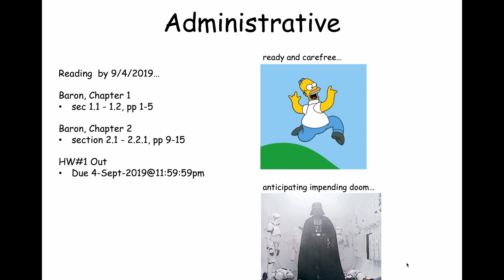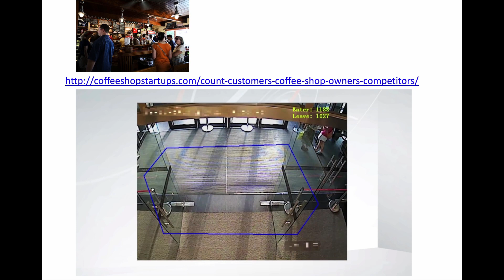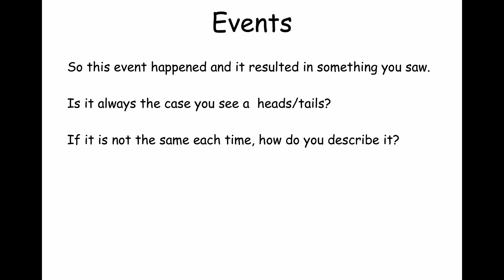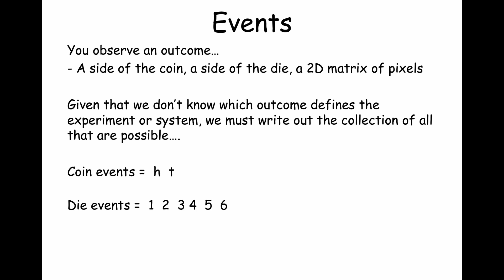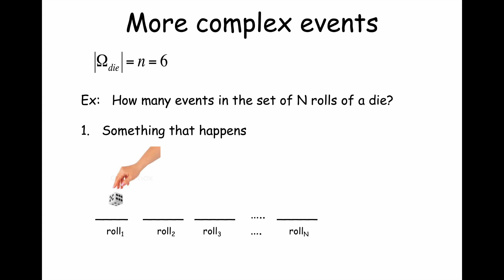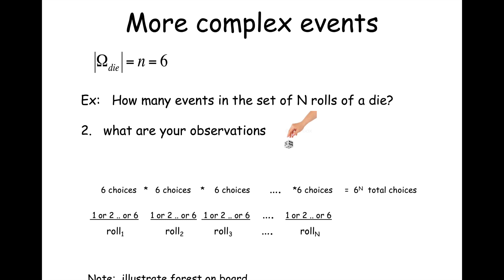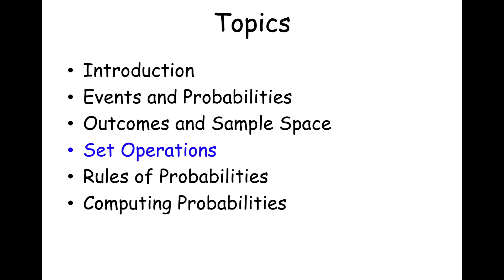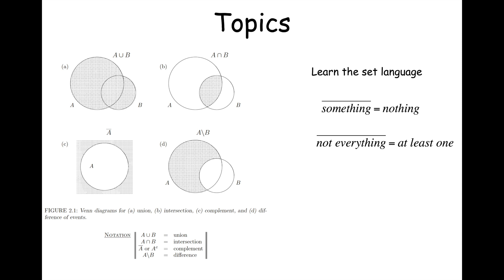Stochastic Computing Lecture #2, pt 1 3-Sept 2019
Stochastic Computing Lecture#2